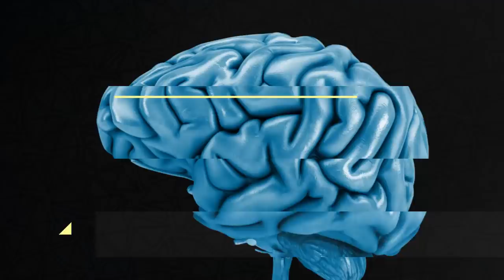QUEM SOMOS NÓS? | Grandes Textos do Oriente – Parte II | Plinio Gomes (Alcorão)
Damos início a mais uma série do Quem Somos Nós? voltando a um tema que
já passou por aqui: os Grandes Textos do Oriente. O primeiro deles é o
Alcorão, livro sagrado do islamismo, na análise do doutor em história pela USP
Plinio Gomes – que viveu por quase 20 anos no Oriente Médio. Uma viagem
histórica a uma religião e cultura que, ao mesmo tempo, causam
estranhamento e fascínio no Ocidente. Não perca.